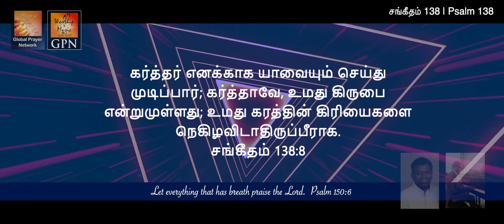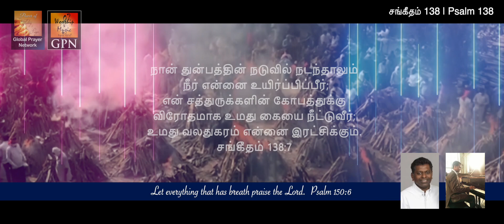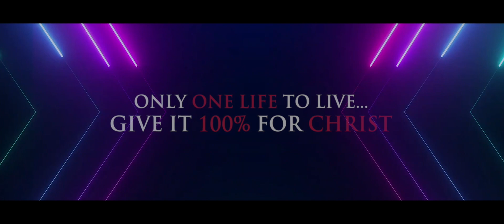KARTHARAE ENAKKAAGA (PSALM 138) | Ellam Avaree - vol1 | Samuel Victor | Stephen Jebakumar | GPN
KARTHARAE ENAKKAAGA (PSALM 138) - TAMIL SONG
SONG AUTHOR & TUNE COMPOSED BY THE HOLY SPIRIT
(No man has any authority to take any credits. No Copyrights and can be used in any Church Services or prayer gatherings to edify the Body of Christ. Published for the Glory of our Lord Jesus Christ, as well as to strengthen everyone in the Body of Christ and others who suffer through COVID-19 pandemic. )

Psalm 138:8
kartharee enakaga yavaiyum saidu mudipaar
avar kirubai endrum muladhu

சங்கீதம் 138:8
கர்த்தரே  எனக்காக யாவையும் செய்து முடிப்பார்
அவர்  கிருபை என்றுமுள்ளது;
அவர்  கிருபை என்றுமுள்ளது

Psalm 138:3
1) Naan kupita nalinilee
    Maru uttaravu arulineeree
    Athuma belan thandu
    Ennai theiriya paduthineeree

 1 ) நான் கூப்பிட்ட  நாளினிலே
      மறுஉத்தரவு அருளினீரே
      ஆத்தும பெலன்தந்து
      என்னைத் தைரியப்படுத்தினீரே

Psalm 138:7
2) Naan thunbathil nadanthaalum
     Neer ennai uyarpeieree
     En sathrukalin kobathirkuu
     Um karathai neetuveeree

2)   நான் துன்பத்தில் நடந்தாலும்
      நீர் என்னை உயிர்ப்பீரே
      என் சத்துருக்களின் கோபத்திற்கு
      உம்  கரத்தை  நீட்டுவீரே

Psalm 138:1
3) En mulu iruthayathal
    Ummai endrume thuthithiduven
    Anega thevarku munbagaa
    Ummai keerthanam paniduveen

சங்கீதம்138: 1
3)    என் முழு இருதயத்தால்
        உம்மை என்றுமே  துதித்திடுவேன்
        அநேக தேவர்க்கு முன்பாக
         உம்மைக் கீர்த்தனம் பண்ணிடுவேன்

*** SONG RELEASED FOR THE GLORY OF GOD ***  May this song reach and touch many with the Power & Anointing of the Holy Spirit. It is not about singing or music or a video but to feel and enjoy the move of the Holy Spirit in a special way as you listen. May harden hearts be softened, many be comforted by our Lord, receive the gift of Salvation, receive divine Healing and Miracles in their life in Jesus Name. Let it be a blessing for many in the days to come

Song - KARTHARAE ENAKKAAGA (PSALM 138)
Album - Ellam Avaree Vol1 (He is my everything)

Worship by: Samuel Victor
Music, Keyboard and arrangements : Stephen Jebakumar
Guitars : Keba Jeremiah

Sound Engineer: Avinash Sathish (20db)
Video: Micheal Blesson Manos @ Sharon Media Productions
Recorded @ 20db Studios and Stephen Studios.
Production & Distribution - Global Prayer Network (GPN) & Christ for World Ministries

Please visit and download these songs directly from iTunes or Spotify,
Album: He is my Everything (Ellam Avaree)

*** My Story ***
In May 2012, I should have left this world. By God's Mercy & Grace, Lord Jesus gave me one more chance and life. Every second I live today is a second life only by His Grace. So there is nothing more to boast except surrender 100% to the Altar of Grace for His will to be done in my life and give Him back 200% of what He gave me (both talents and gifts) for His Glory only. My only example in this world is Lord Jesus Christ, not Pope or Bishop or Priest or Pastor or Preacher or anyone. Everyone are human just like you and me. They need the same Grace of our Lord Jesus till their last breathe just like you and me. Christianity as a religion will never take anyone anywhere. Only the relationship with Christ by asking Him to cleanse our sins by His precious Blood will take us to Heaven after our death else we will be in Hell only. This is the truth. This decision can be made only when you live in this world not after our death. So till my last breath, I will keep worshiping Him and give Him back faithfully for what He called me for. May God bless you and your family ...- With much prayers. Samuel Victor